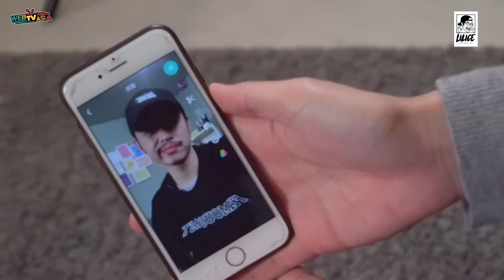小冰 LilIce 【全視線 Transition】抖音快教學#36 推頭轉場特效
每週五請鎖定我的Youtube頻道！
抖音教學 Musical.ly教學
有任何問題歡迎在下面留言
我會在未來的教學當中為大家解答~